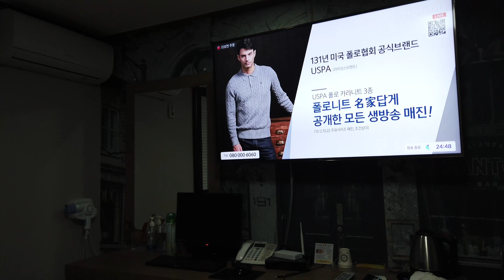World Hotel [월드호텔]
Finishing up at Nami Island, I made my way to World Hotel [월드호텔], where I was staying for the next couple of days. A quick room tour and a funny story of how I got the room and the parking situation are discussed. Not much else in the video.